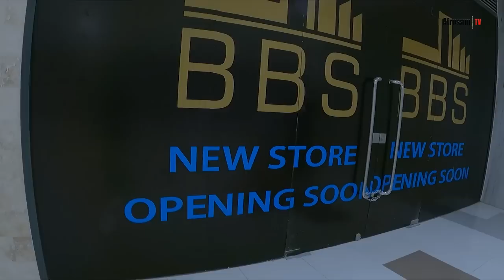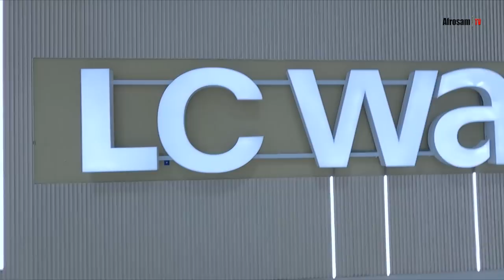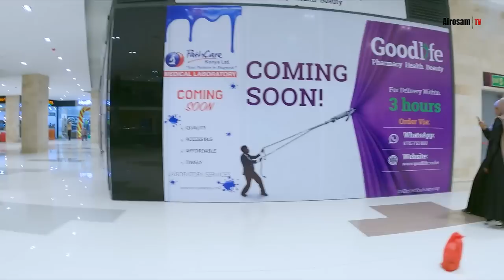BBS Mall Nairobi (Like A Loop) Wonders Of Eastleigh | Inside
In this video, we look inside BBS Mall Located in Nairobi Kenya's capital, particularly in Eastleigh a Somali-dominated suburb this mall is the largest in Sub Saharan Africa stay tuned and buy online tickets for your travels from the links below .

Anyone watching my videos from any part of the world or Africa I give you 5 stars remember to share the videos and explore the beauty of the continent of Africa

before launching.

for shopping in Kampala Uganda

for the best resort in Arua west nile..northern Uganda

best street food reviews in koboko west Nile Uganda

...to travel by flight world wide

go pro cameras
hero 9 black
hero 10 black

Samsung phone
Samsung phones unlocked 2022

Clothes
Plain women pajamas .
custom hoodies .

Home appliiances
electronic mosquito killer.

 for your fastest visa processing